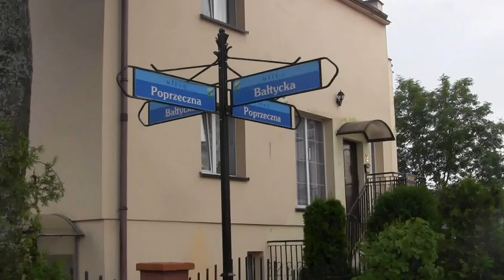CZ11-Wakacyjna Wyprawa-Szabełki nad Bałtykiem-Wyprawa na Orlik w Unieściu - Odwiedziny Łukiego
CZ11- Wakacyjna wyprawa Szabełków  już w komplecie  po Obozie Polish Soccer Skills w Wałczu odbieramy Gutka i lecimy na krótki odpoczynek nad nasze Polskie morze - Nad Bałtyk  -Unieście -Mielno -Kołobrzeg - Zapis z naszej Wakacyjnej wyprawy -Sporo dobrej zabawy -Bedze Piłka nożna będą tricki i skille będą vlogi i inne  atrakcje .. w tej części jesteśmy w Unieściu - Wyprawa na Orlik  - Przyjeżdża do nas w gościnę do Unieścia  Łuki z Bolesławca  pocykać w gałę - odpoczywa w Łazach